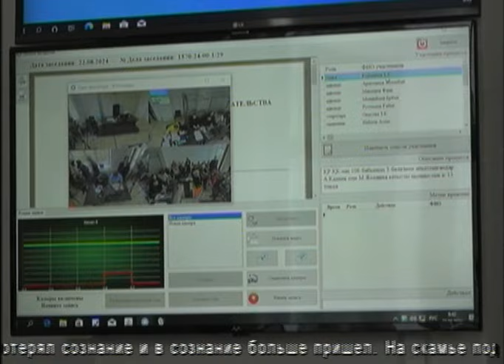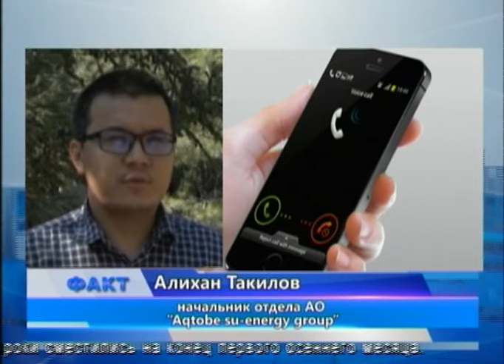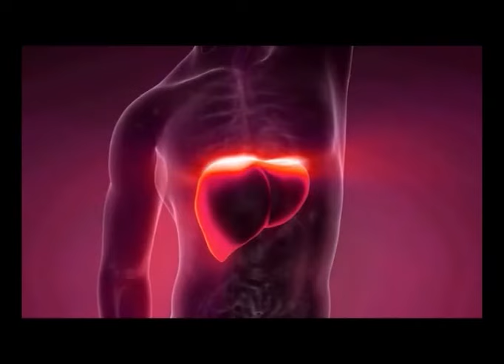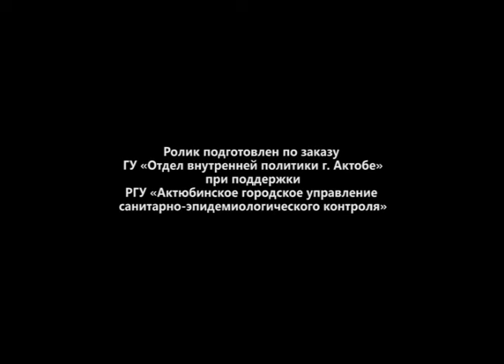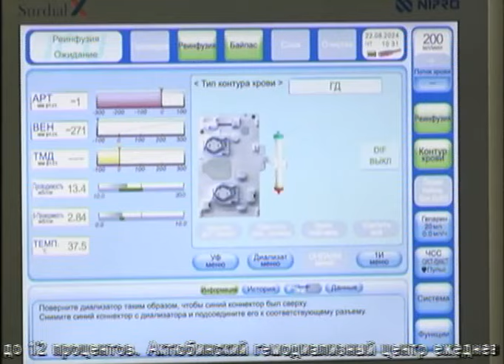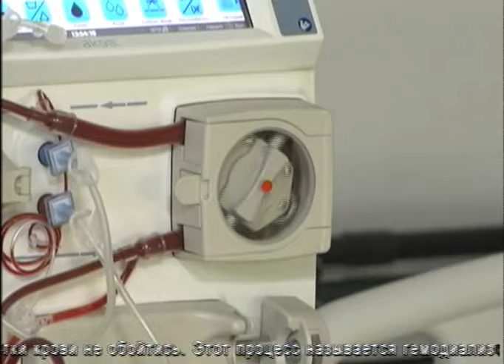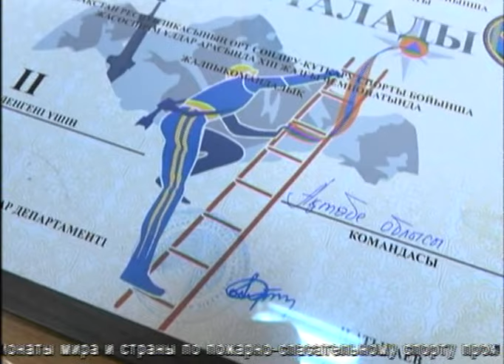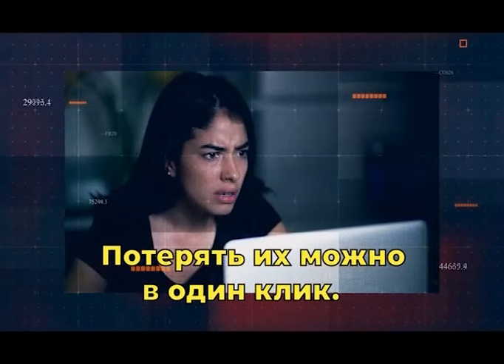Факт (Рика ТВ) от 22 августа 2024 года